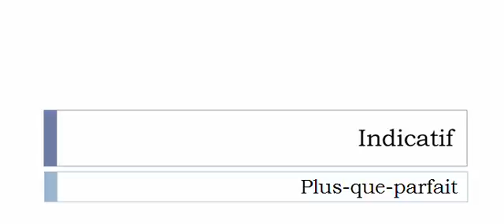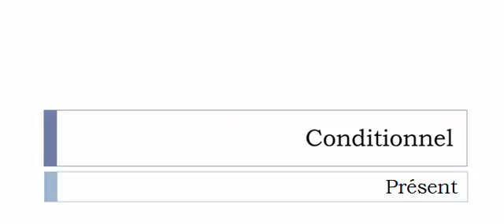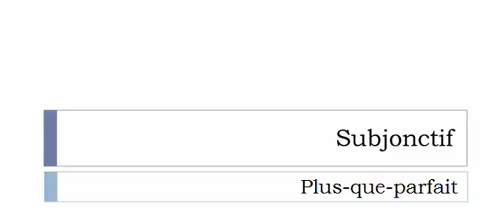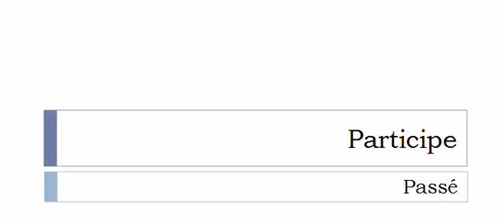Aprender francês = Conjugação = Recercler